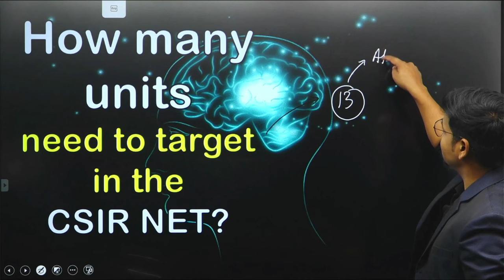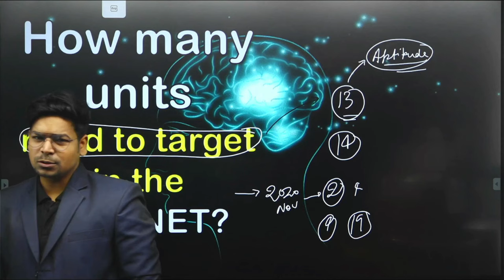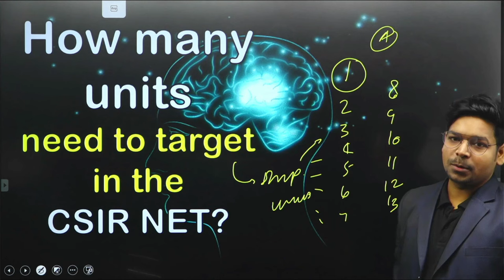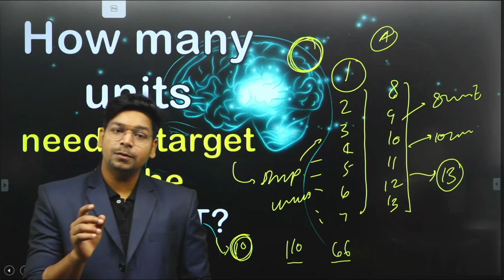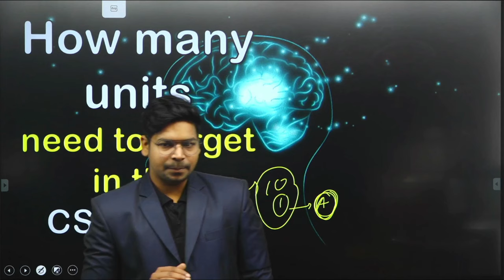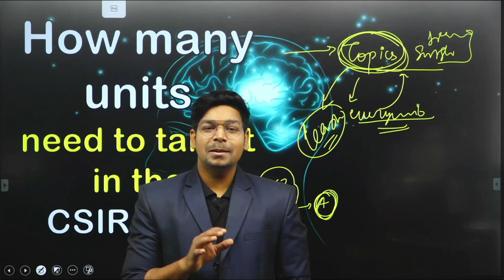How many units need to target for CSIR-NET | By Virendra Singh | GATE | DBT | ICMR